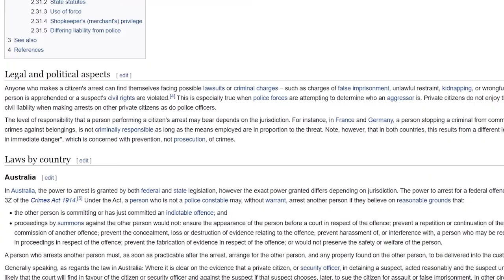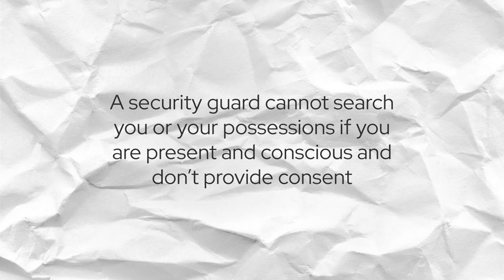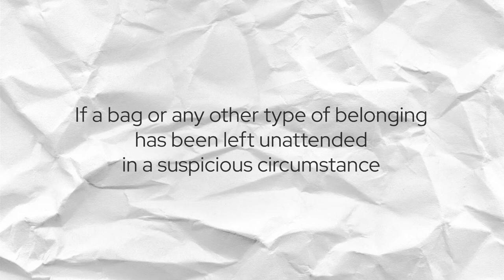What Can and Can't a Security Guard do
Many people wonder what can and can't a security guard do? And in today's video, we will be answering this and other popular questions such as can a security guard search you, and whether guards can arrest someone.

0:00 - Intro
0:12 - Can A Security Guard Arrest Someone?
1:48 - Can A Security Guard Search You?
2:48 - Can A Security Guard Carry Weapons?
3:37 - Outro